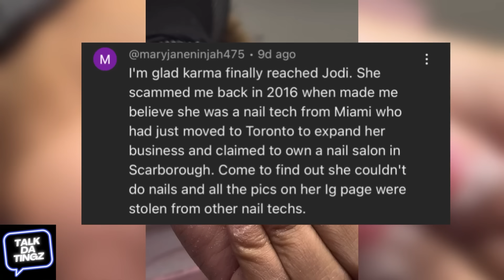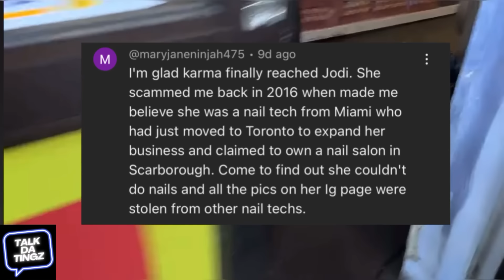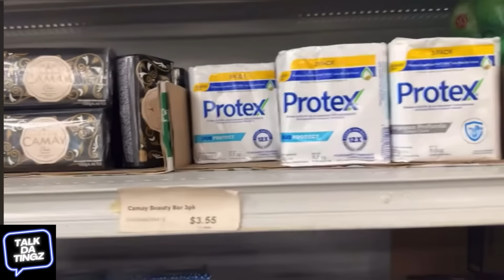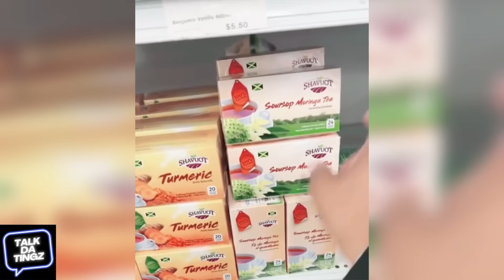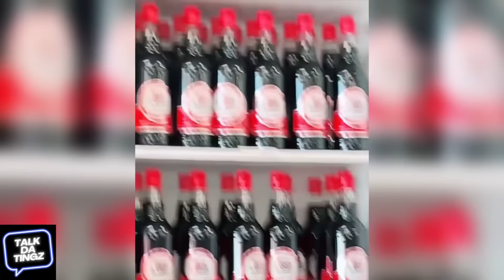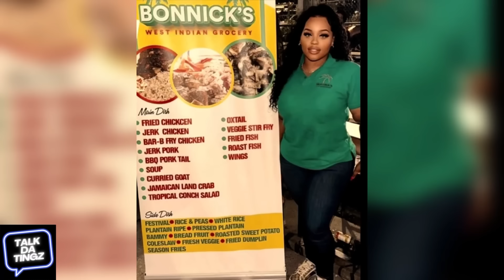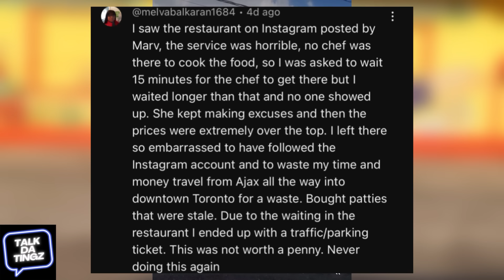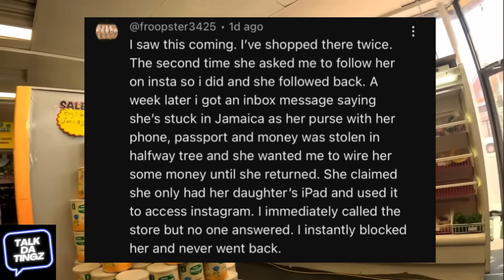Toronto’s HORRID Grocery store Pt.2 | Bonnicks (SHOCKING)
Season 1 episode 8 we will do a part two to my video on Bonnicks West Indian grocery with more shocking details